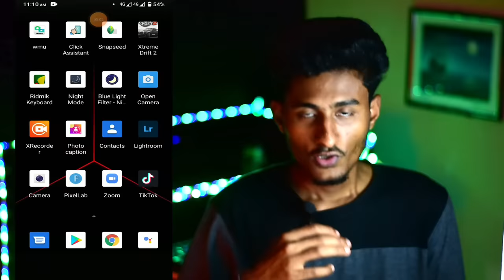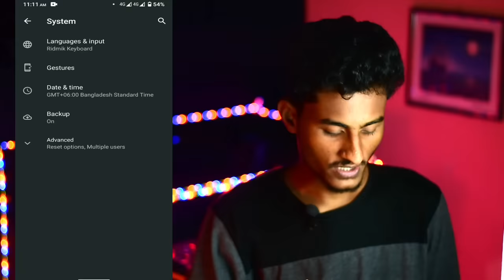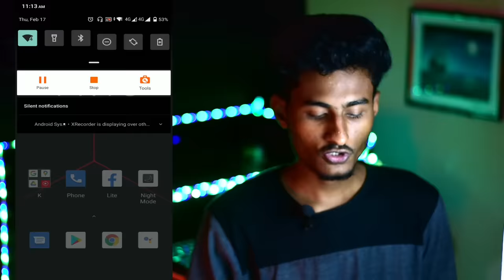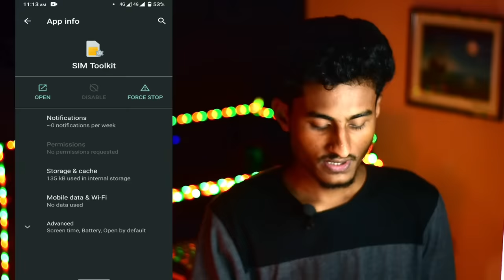sim card not showing | how to fix sim card no service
I have discussed how to fix sim card not showing or  how to fix sim card no service

This video totally sim card problem related .After resetting the mobile phone most of them face a common problem that is no sim card or sim card not showing .Today's video I have shown how to solve this problem in the right way